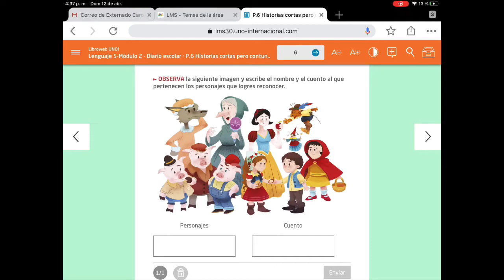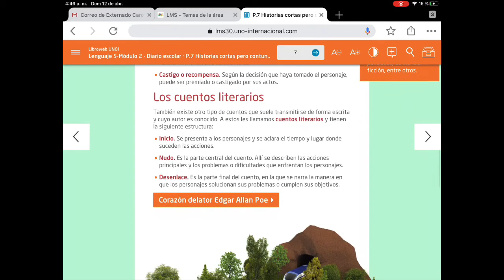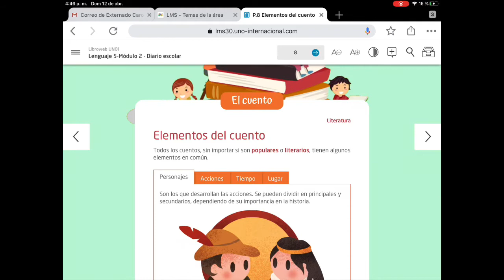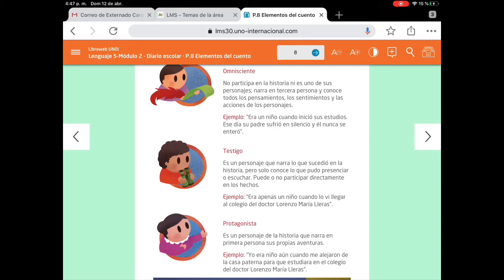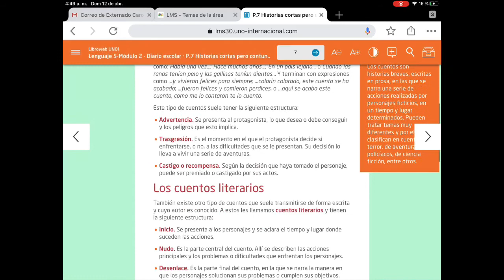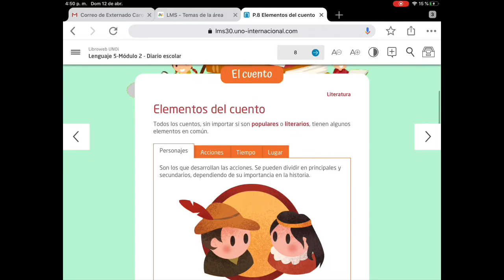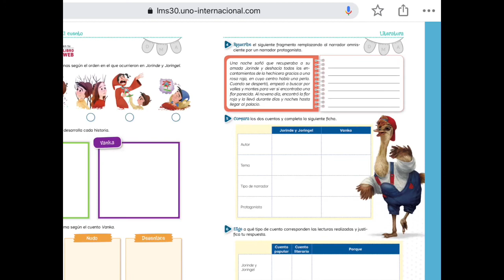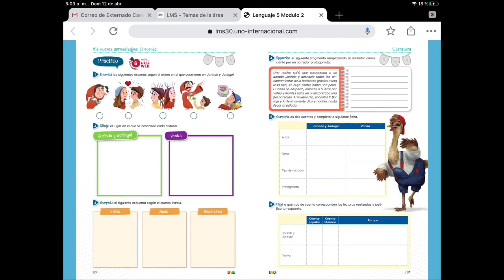LENGUAJE 5º clase 15 de Abril